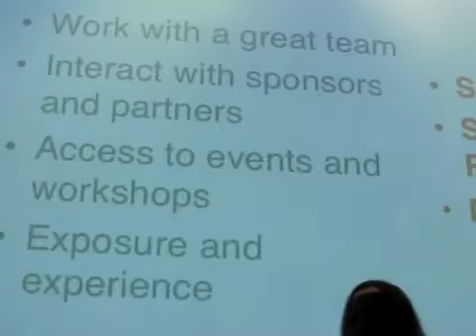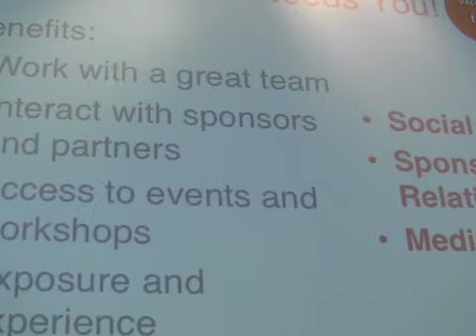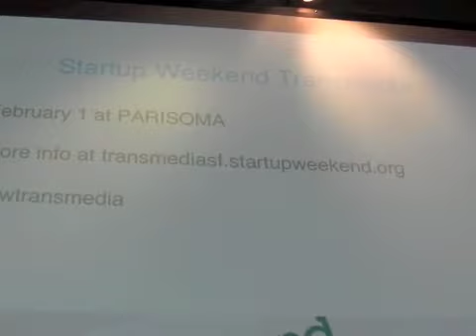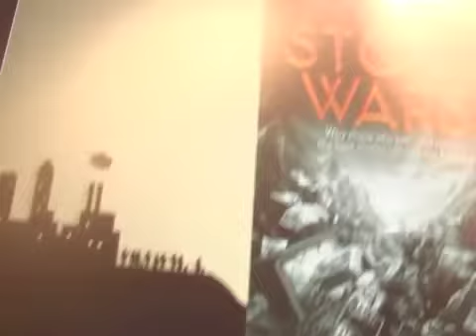Transmedia Q&A - 11-27-2012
Transmedia
Q&A
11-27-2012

"Don't Panic."

- Douglas Adams, The Hitchhiker's Guide to the Galaxy

In today's arena of multichannels and platforms the role of the producer is a diverse one.

But what does it mean to be a producer and beyond that a transmedia producer.

According to the PGA: " The Producing Team is responsible for the art, craft, and science of production and consists of those individuals whose interdependency and support of each other are necessary for the creation of motion pictures, television programming, and New Media content."

There are over 30 kinds of producers under the guild. Each one of these titles enables who teams to embark on the creation of amazing stories, movies, games that touch our lives in many ways